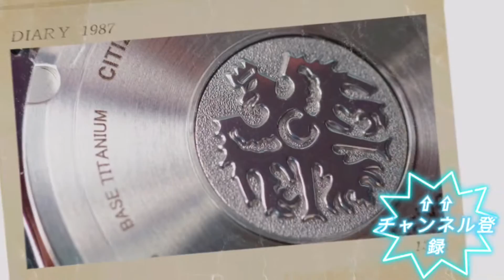ウインセス 男女兼用マイクロファイバー手袋 / 精密機器 （カメラ 眼鏡 宝石 時計） 取扱い用手袋 開封動画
ウインセス 男女兼用マイクロファイバー手袋 / 精密機器 （カメラ 眼鏡 宝石 時計） 取扱い用手袋 （1双）開封動画です。時計の本数が増えたので少しでも簡単にお手入れをする為に購入しました。ぜんまいを巻いてその後指紋を拭き取る作業があったのですがそれが減らせそうです。
ウインセス楽天市場店で購入しました。

Twitterのフォローはお気軽にして頂けると嬉しいです